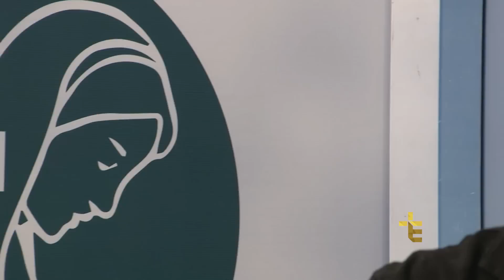PADRE MARIO ADORNO | CAMINHANDO COM JESUS NOS PASSOS DA VIRGEM MARIA [CC]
CJP18PG028I